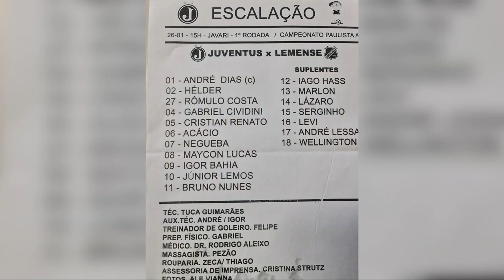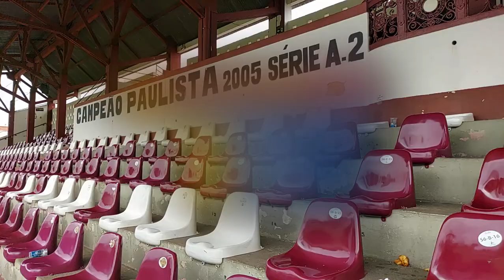Pré-jogo Juventus x Lemense | Paulista Série A2 2023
Informações preliminares à partida entre Juventus e Lemense pelo Paulista Série A2 2023